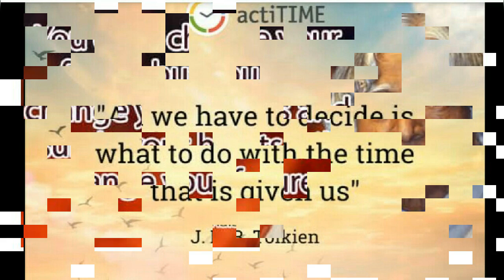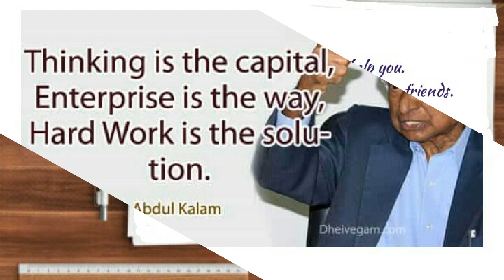D block notes best sheet for jeeadvance mains allen # study online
Students here is the link for sheet (notes) of